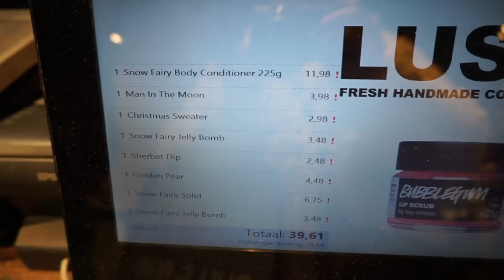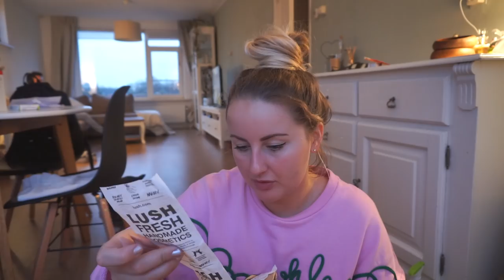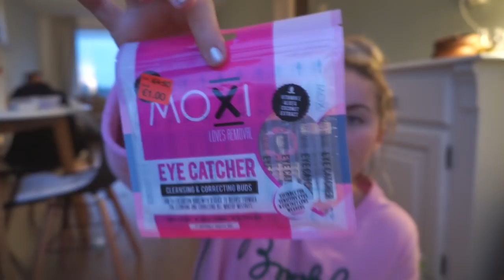PASHOKJES SHOPLOG + LUSH sale haul! | Pull & Bear, Zara, Primark | Charlotte Blitzblum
Ik deed een pashokjes shoplog in Amsterdam, in de Pull & Bear, Zara en Primark, tijdens de sale afgelopen week! Ook shopte ik in de sale bij Lush, dus daarvan op het einde ook een shoplog. Hope you love it xxxxxxxx

Wie dit leest, comment: ‘ik hou van hokjes’

Charlotte Blitzblum
Passeerdersgracht 18
1016 XH Amsterdam

• APPARATUUR •
Camera voor thuis: Sony Alpha 5100 + Sony SEL 50mm F/1.8 OSS lens.
Camera voor vlogs: Sony Alpha 5100 + Sony 16-50mm lens.
Edit: Sony Vegas Pro 13.
Thumbnails: Picmonkey.

• ALGEMENE FEITJES •
174 cm lang.